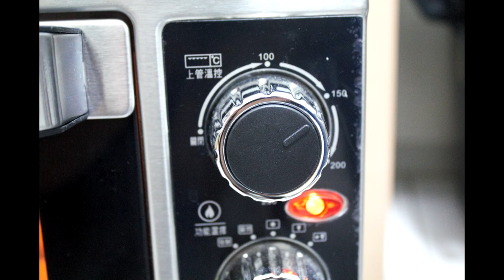三種材料做蜂蜜杯子蛋糕 | Three ingredients baking recipes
English Subtitles 和中文字幕

three ingredients baking recipes
不用泡打粉，只要需三種材料 ^o^
少點負擔，多點健康
無油、無砂糖 😄😄😄
很簡單配方：）
烘焙心得:
後來又做了一次，把全蛋和蜂蜜一起打發再拌入低粉，就可以解決蛋糕回縮的問題，但口感會略乾。
回縮沒那麼好看，但口感比較好。